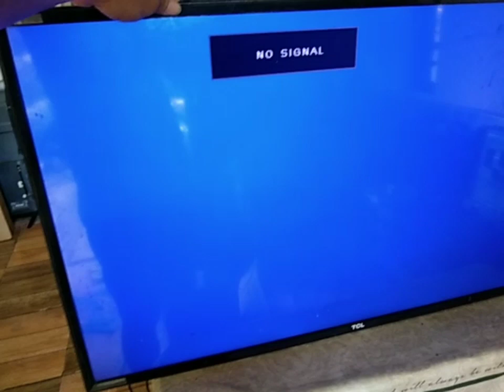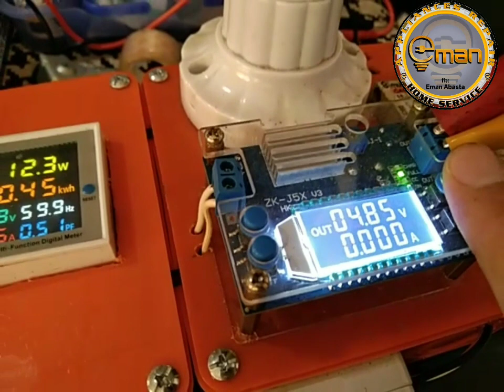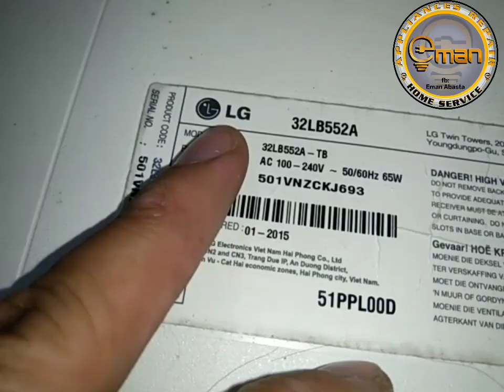Led Tv Repair..No power,no picture,LCD remedy#EmanLedTv🤳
tv mo ba ay issue?
pm na🤳